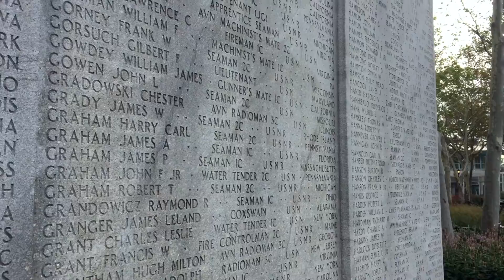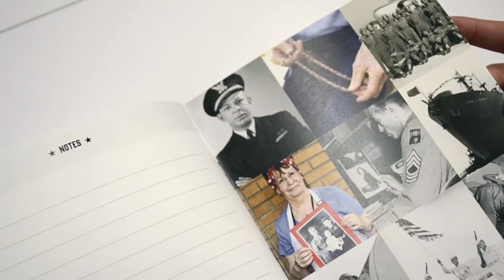Greatest Generation Project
Silver Wings and Arnold Air Society Nation: The Greatest Generation Project is officially launching the distribution of our packet! Watch this video for a sneak peek!
Together we can preserve these stories, OUR history. Please share!